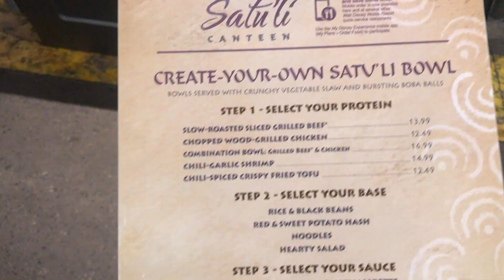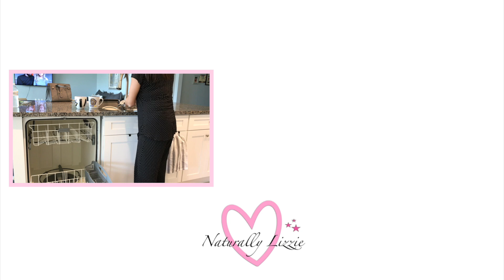DISNEY VLOG 2019 (It’s Nuts at Animal Kingdom)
Disney World is one of my favorite places. I loved vlogging our time at Animal Kingdom!

Thank you guys so much for watching!! I so appreciate you all!!

| 💰 BUDGETING ESSENTIALS 💰|
➤BUDGET PLANNER
➝ ♡ PLANNER I'VE USED ♡
➤ Classic Happy Planner
➝ ♡ PENS ♡
➤Bic Intensity

➝ ♡ EXTENSIONS ♡
➤Note Paper